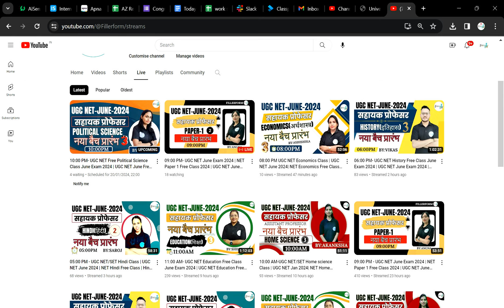जानिए , June Examके Form कब आएगे | UGC NET June 2024 | SET Exam 2024 | UGC NET June Exam form Updat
सबसे पहले नौकरी किस में ? NET Vs SET Exam ?? SET or NET Which is Bette ?

ugc net,
ugc net subject wise Cut off,
net exam update,

ugc net economics expected cut off 2023,
ugc net economics,
economics cut off marks 2023,
2023 ugc net cut off economics,

ugc net cut off 2023 environmental science
ugc net cut off 2023 sociology
ugc net cut off 2023 economics
ugc net cut off 2023 education
official cut off of ugc net 2023 december exam
 ugc net dec 2023 cut off
expected cut off ugc net exam
Answer Key & Cut Off Updates
Geography Cut off for dec 2023 exam
ugc net qualified marks
 UGC NET JRF Minimum Qualifying Marks
ugc net latest exam cut off
net jrf cut off 2023
net cut off
jrf 2023 cut off
ugc cut off 2023
december exam cut off
ugc net cut off video december exam
ugc net final cut off
net final cut off 2023
ugc net final december exam cut off
ugc net cut off kitni hai iss baar
2023 december exam cut off
set exam cut off
ugc net safe scroe
ugc net cut off 2023 english literature
2023 में NET/JRF पास करने के लिए कितने Marks चाइये
NET JRF 2023 में कितने नंबर लाने से होगा Cutoff Clear
ugc net cut off hindi 2023,
ugc net cut off 2023 history,
ugc net cut off 2023 geography,